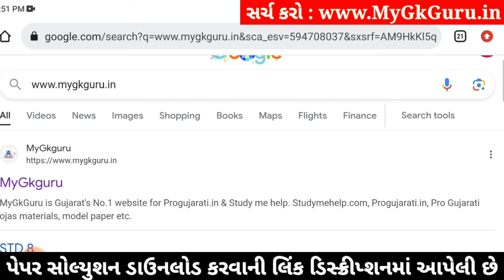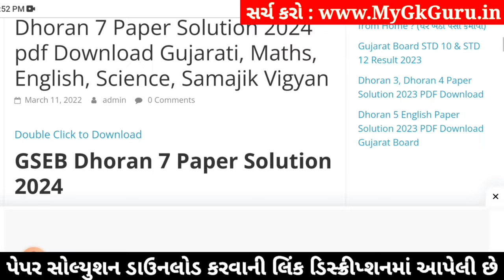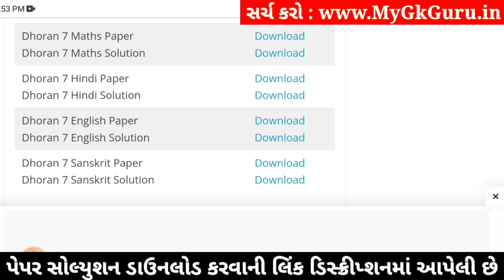std 7 hindi ekam kasoti 6/1/24, dhoran 7 hindi ekam kasoti 6/1/24, std 7 hindi paper solution 2024